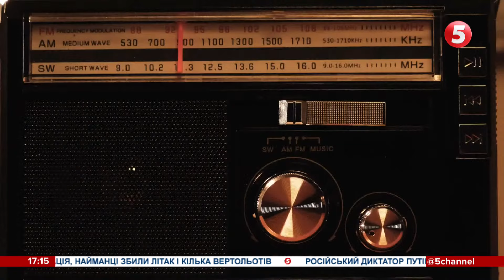🔥Перемога України наближається! ⚡️Реакція РДК НА ПЕРЕВОРОТ НА рОСІЇ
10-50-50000 - будь-яка сума має значення.

Разом переможемо!
Слава Україні!